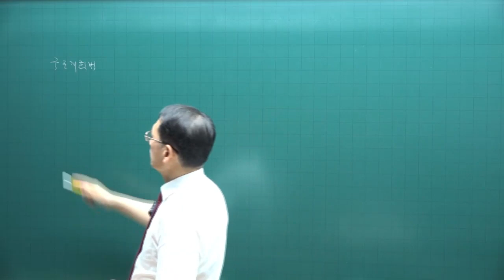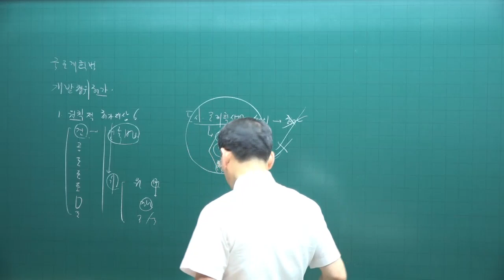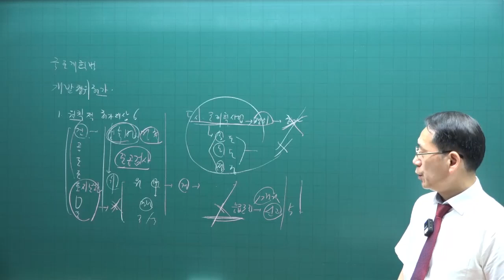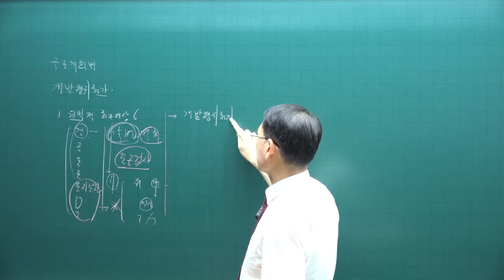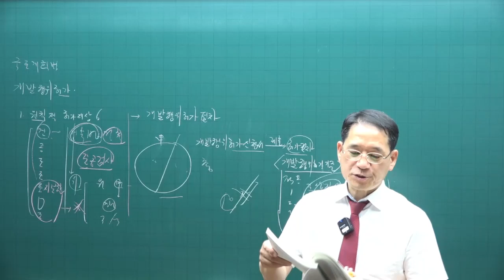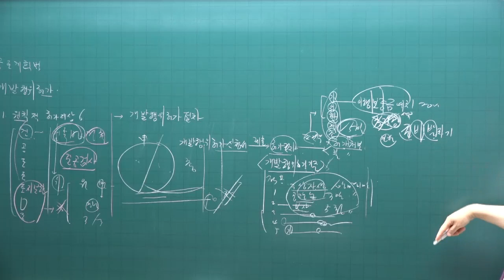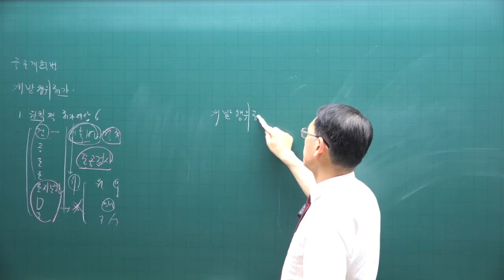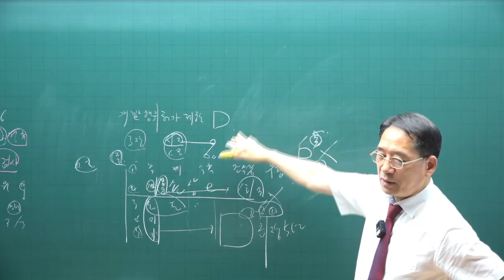[공전무 - 공인중개사 무료인강] 2023년 공인중개사 시험과목 부동산공법 박한수 교수 공인중개사 핵심이론 8강